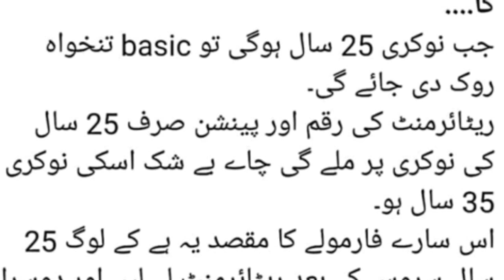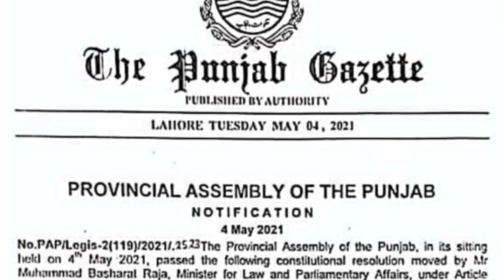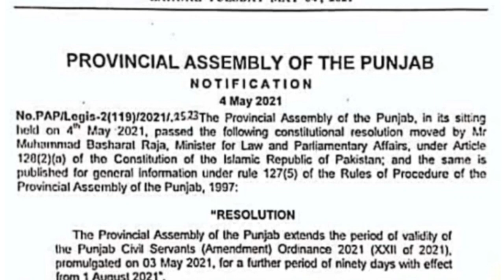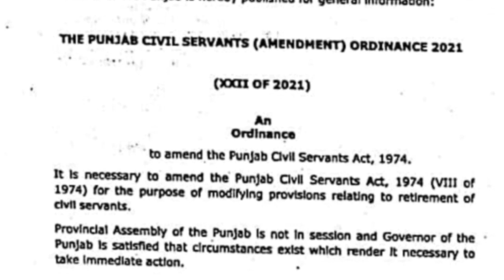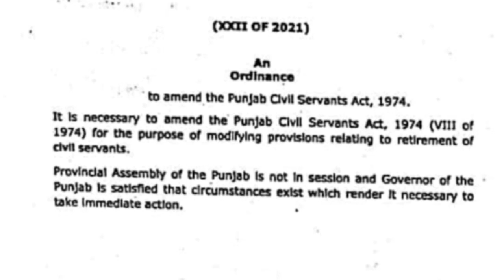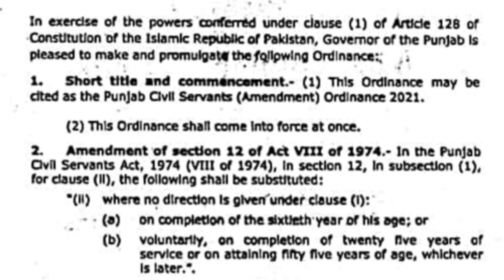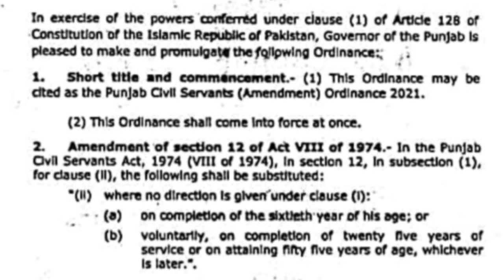Retirement age for Government Employees ll Retirement and Pension for Government Servants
What is the age limit of government employees receiving advance pension?